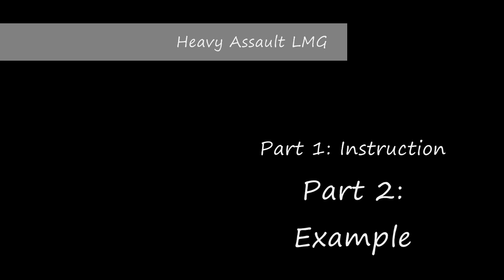Planetside 2: Heavy Assault LMG Explained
The example in this video was done in one life. It has been edited to fit with the song, and to cut out some of the running, but you can follow my ammo and health as evidence. The point of the example is show the versatility of this weapon both up close, medium and far. AND I had to give props to Eyeklops (the guy who kills me) because he's a great shooter.

The beginning is just me going over some very basic aspects of the LMG. You'll have to figure what setup works best for you do make use of all the available certs - they are worth it. I hope you take something from this video and make it better or simply enjoy the music and action. See you in game!